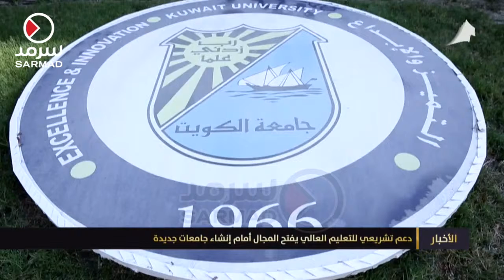دعم تشريعي للتعليم العالي يفتح الباب أمام إنشاء جامعات جديدة